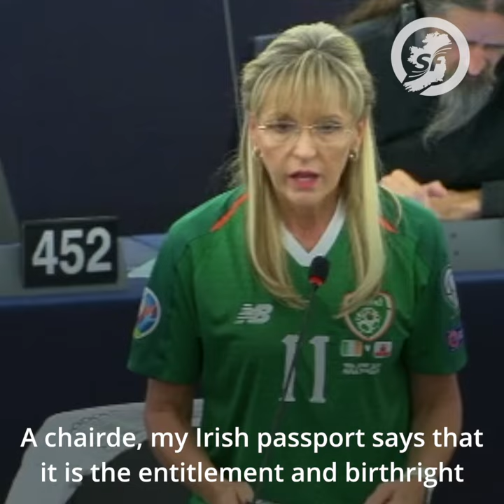Irish reunification provides route back into EU for north – Martina Anderson MEP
Martina Anderson MEP speaking in the European Parliament